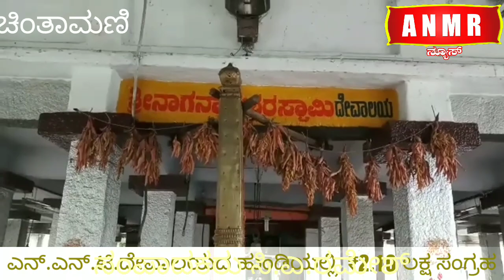ಎನ್.ಎನ್.ಟಿ.ದೇವಾಲಯದ ಹುಂಡಿಯಲ್ಲಿ ₹2.10 ಲಕ್ಷ ಸಂಗ್ರಹ